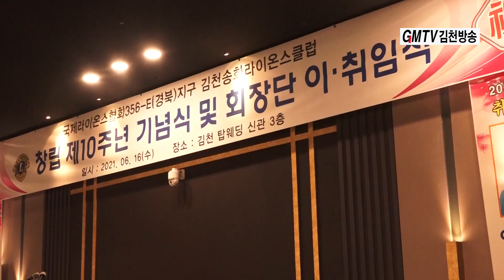김천송화라이온스 창립제10주년 기념식 및 회장단 이취임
라이온스 클럽 목적에서...
우의와 협력 그리고 상호 이해로 클럽간의 유대를 돈독히 한다.
모든 문제해결을 위한 토론의 장을 마련한다.